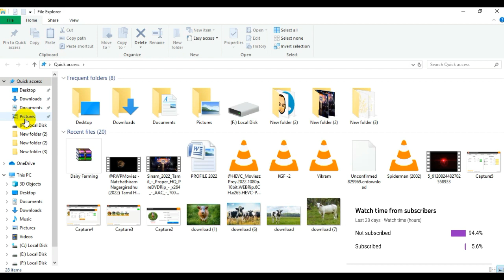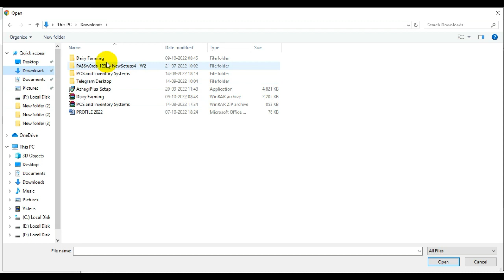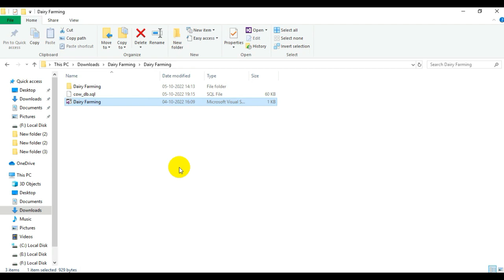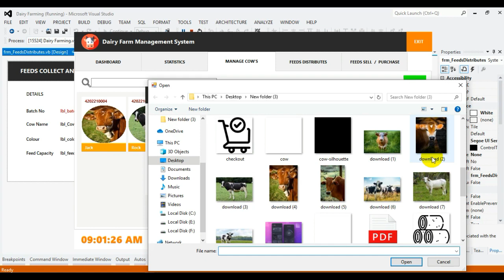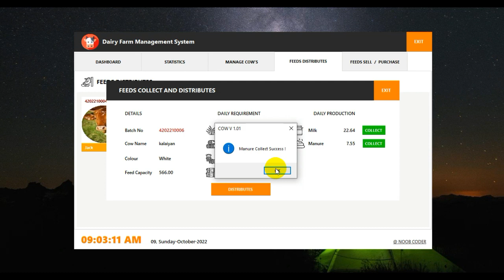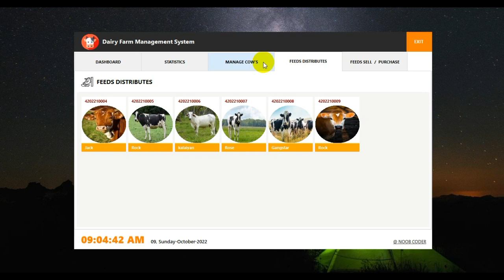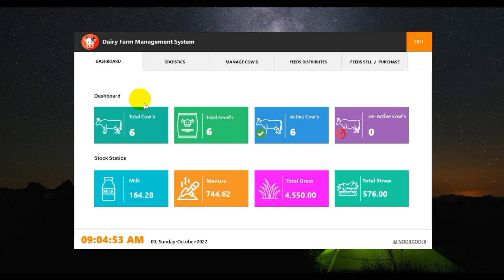Milk Dairy Management System In VB.NET With Source Code | Source Code & Projects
In this video, we create a professional and nice looking Dairy Farm Management system using VB.NET and My_Sql server and visual studio.
The Application allows to:
* Manage Cow
* Manage Status
* Feeds Distibutes and Collected
* Feeds Purchase and Sell
*A dashboard helps to show the import data and analytics of the application.